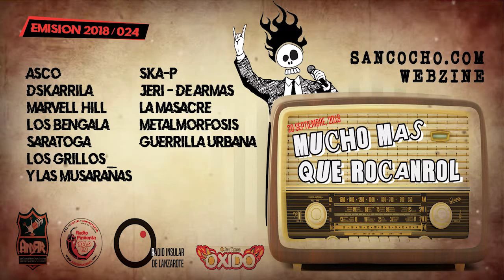Mucho mas que RocanRol Radio 2018 / 024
Mucho mas que RocanRol Radio
Dirigido y Presentado por @JonasMF_Ruido para webzine

ASCO
Dskarrila
Marvell Hill
Los Bengala
Saratoga
Los Grillos y Las Musarañas
Ska-P
Jeri - De Armas
La Masacre
Metalmorfosis
Guerrilla Urbana

Eres libre de compartir y comentar.